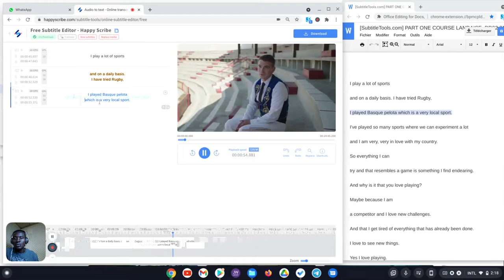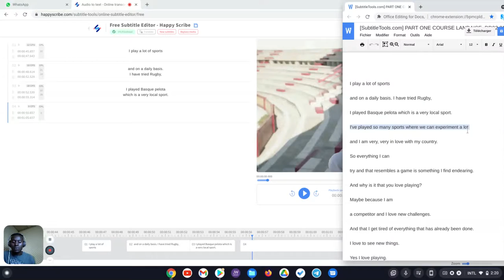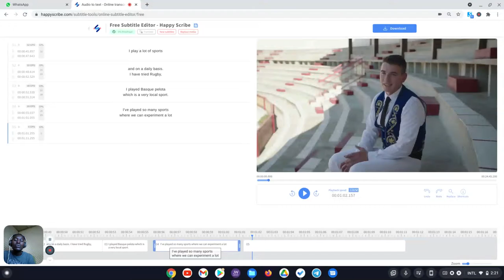Ki jan pou w fè soutit_2